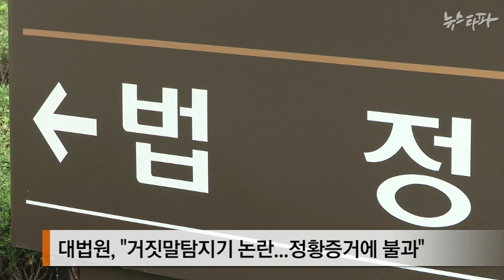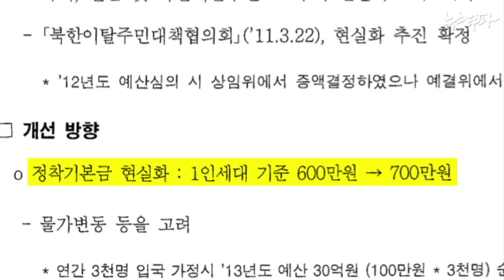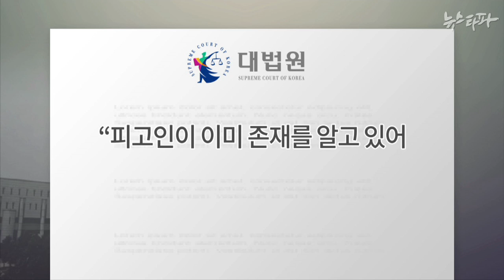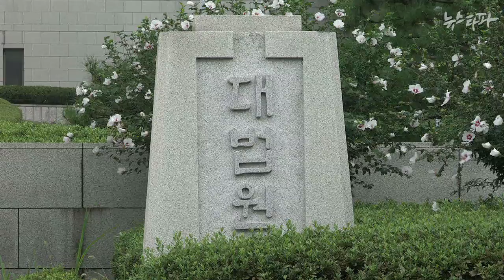뉴스타파 - 한번 자백하면 끝?... '보위사 여간첩' 무죄증거 외면한 대법원(2014.10.17)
거짓말탐지기를 속였다는 여간첩에 실형을 확정한 대법원은 50가지가 넘는 무죄 증거를 제출 기한이 지났다며 제대로 검토조차 하지 않았습니다. 인권의 최후 보루라는 대법원이 탈북자의 상황을 고려하지 않고, 실체적 진실을 외면했다는 비판이 나오고 있습니다.